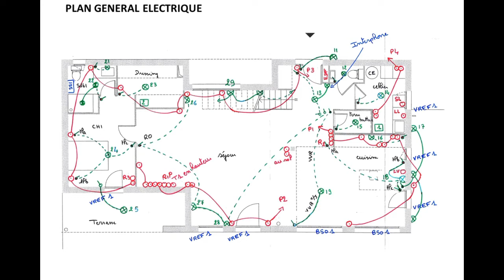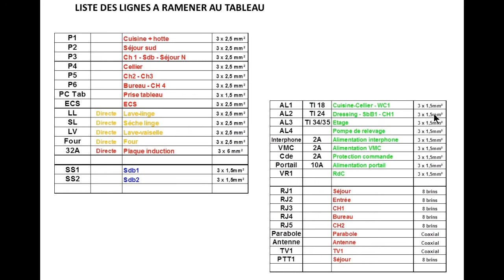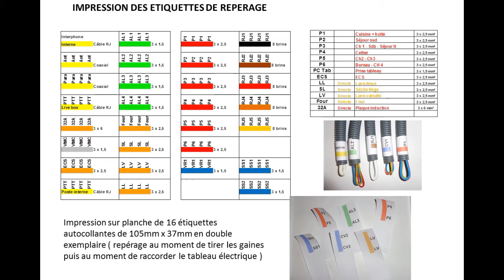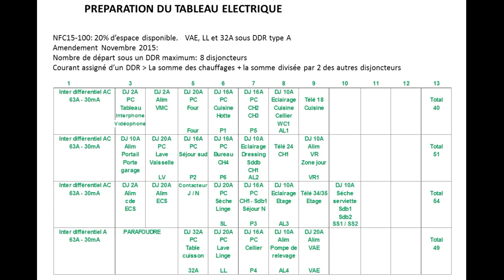31: Concevoir son tableau électrique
A partir du schéma que l'on a vu dans les précédents tutos, nous allons lister toutes les gaines que l'on doit ramener au tableau électrique. Cette liste nous servira à imprimer des étiquettes de repérage afin d'être sûr de ne pas en avoir oublié une au moment de notre 1ère intervention sur chantier.
La taille du tableau est en fonction de la dimension du logement (il est souvent de 4 rangées pour les maisons individuelles) et, il est constitué d'un inter différentiel (type AC ou A) en début de rangée sur la gauche puis viens ensuite les disjoncteurs divisionnaires. Depuis l'amendement de novembre 2015 le calibre de l'inter différentiel est à prendre en compte, le nombre de disjoncteurs ne peut pas dépasser 8 et la somme de leur calibre de protection est soumis à une règle de foisonnement que je vais vous expliquer par la suite.
Pour ceux qui le souhaite, je peux vous mettre à dispo les étiquettes de repérage spécifiques au tableau Schneider.